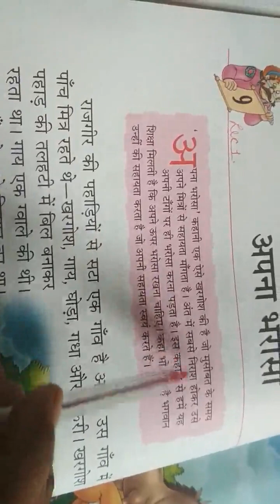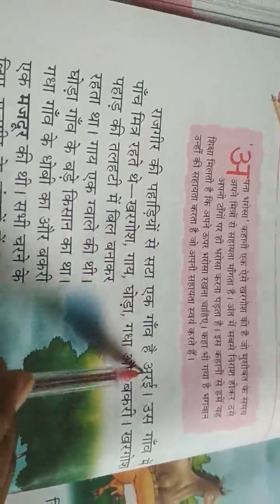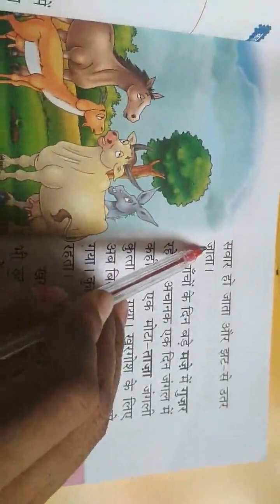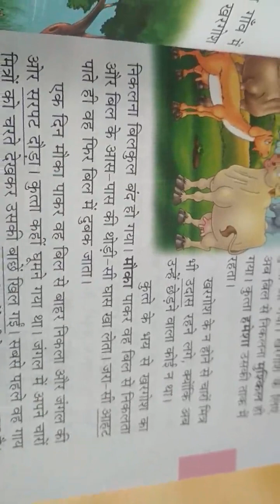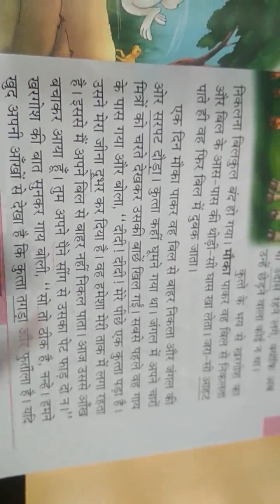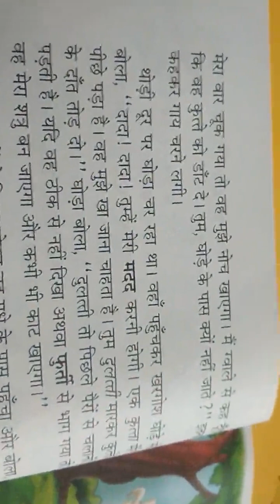5th Hindi Lesson -9 Part-1